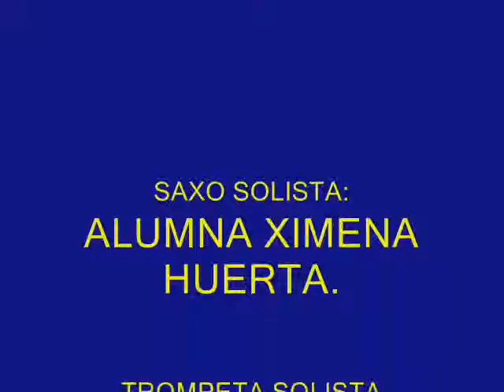Yesteday colegio America.wmv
BANDA DE MUSICA DEL COLEGIO AMERICA DIRIGE PROF ANGEL DEL ACRUZ CERVERA MAYO - 2010 HOMENAJE AL DIA DE LA MADRE.